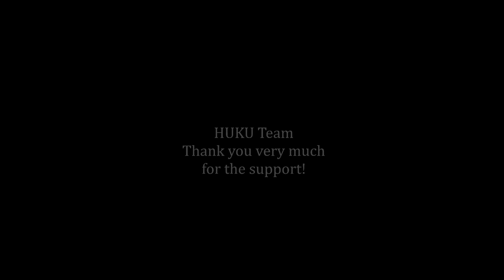Hong Kong Celebrity Actor Frankie Lam Man-Lung supporting HUKU Tigers Awareness!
Hong Kong Celebrity Actor Frankie Lam supporting HUKU Tigers awareness.